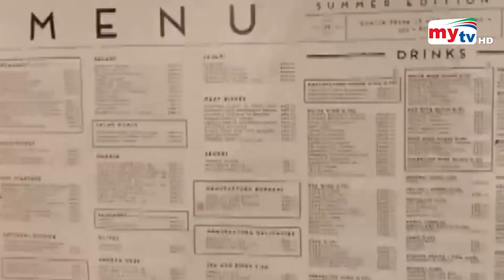টিকা নিলেই গরু ফ্রি ! | Bangla News | Mytv News